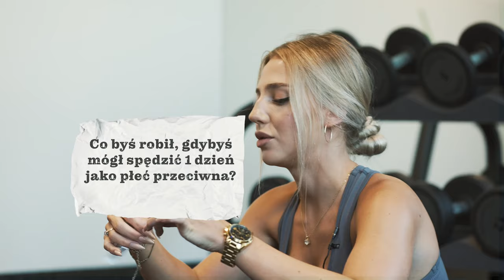SUPER FITNESS CHALLENGE z Anną Hryshchenko! Pytania i odpowiedzi na sportowo | Trener Mariusz Mróz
W dzisiejszym filmie SUPER FITNESS CHALLENGE z Anną Hryshchenko! Pytania i odpowiedzi na sportowo. Jak się okazuje, siłownia to też miejsce na zabawę. Przygotowaliśmy dla Ciebie nagranie, w którym podejmujemy wyzwanie sportowe. Wykonamy razem trening, na którym będzie masa zabawy podczas ćwiczenia. Sprawdzimy naszą sprawność, zdolności treningowe i wiedzę podczas niełatwego wyzwania. Możecie być zdziwieni, kto szybciej poddał się przy robieniu deski… Zapraszam do oglądania, Trener Mariusz Mróz.

ROZDZIAŁY:

0:00 SUPER FITNESS CHALLENGE z Anną Hryshchenko! Pytania i odpowiedzi na sportowo
0:48 Pytania i odpowiedzi od widzów
2:38 Challenge nr 1 - prawda czy fałsz?
5:14 Wyzwanie sportowe nr 2 - piłka lekarska
6:10 Challenge nr 3 - deska prawdy
8:14 Wyzwanie na sportowo nr 4 - bieżnia